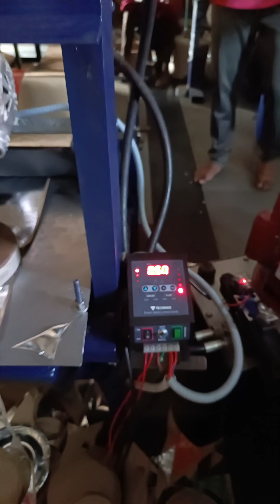chila plate all in one production machine 8411973003 Latur call us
Dona plate paper dish
Paper plate paper dona
Paper plate machine
Paper raw materials
Paper thali machine
Kelipatta machine
Sacraber machine
Small businesses setup2023
Paper plate manufacturers
Buffet plate manufacturers
Paper plate business
Buffet plate business
Automatic paper plate machine
Automatic dona machine
Automatic buffet machine
All in one machine
Aavishkaar enterprises latur
Wrinkle plate machine
Small businesses
Paper plate business Maharashtra

Bussinessideas paper plate business#paper lamination# paper plate making machine#small businesses ideas#startup business#paper plate making machine#

All production machine
गृह उद्योग
केलीपान
पत्रावळी
द्रोण